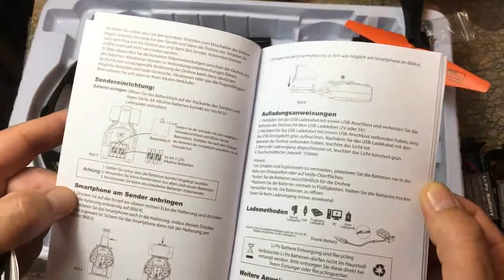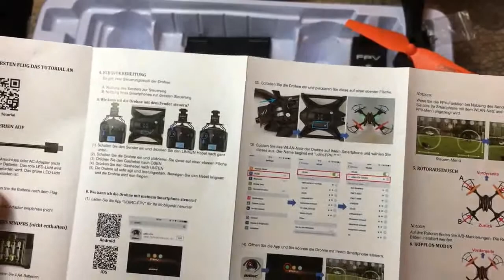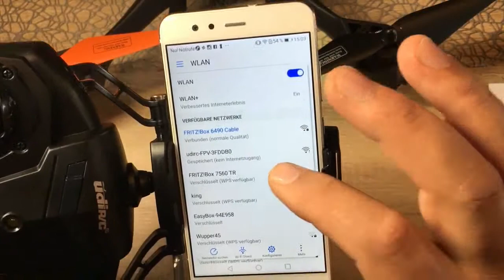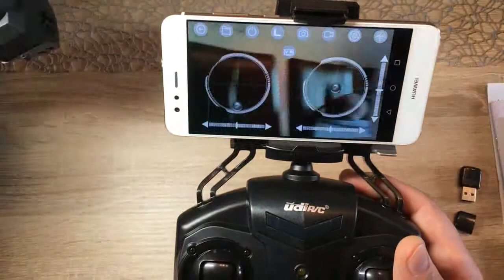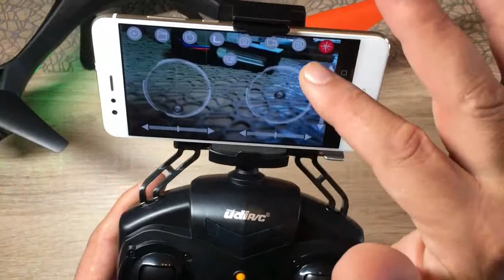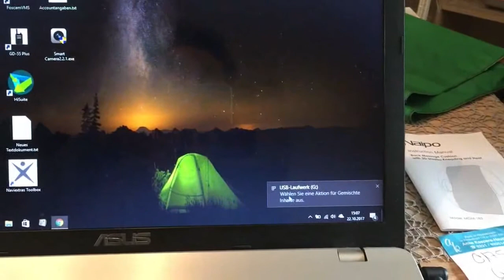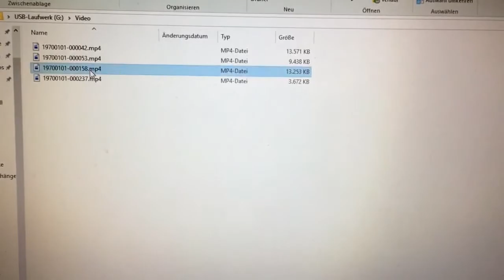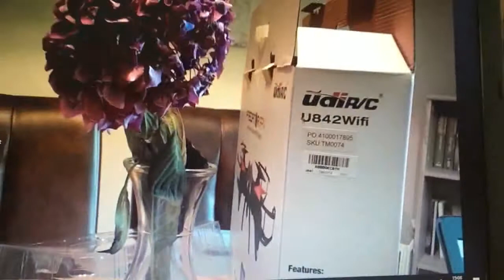Drohne Test Predator FPV von DBPower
FPV Drohne mit Kamera live Übertragung DBPOWER UDI U842 Predator 720P HD Kamera Drone Quadrocopter mit kopflos Modus für Kinder und Anfänger draußen spielen
Hier erhältlich